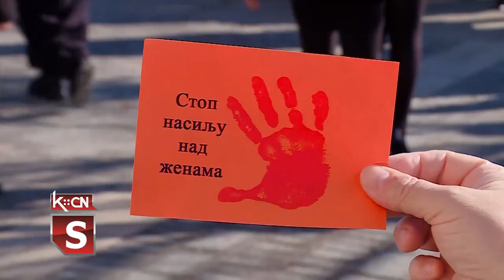Međunarodni dan borbe protiv nasilja nad ženama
Ženska odbornička mreža Skupštine opštine Šid, predstavnici Komisije za rodnu ravnopravnost opštine Šid i AP „Bransilav Nušić” organizovali su danas tribinu na platou ispred KOC u Šidu, povodom Međunarodnog dana borbe protiv nasilja nad ženama, kao uvod u „16 dana aktivizma” tokom kojih će nizom različitih aktivnosti biti obeleženi značajni datumi koji povezuju žene, borbu protiv nasilja i borbu za ljudska prava.